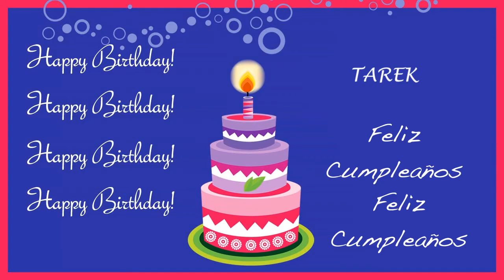Tarek Card Tarjeta - Happy Birthday